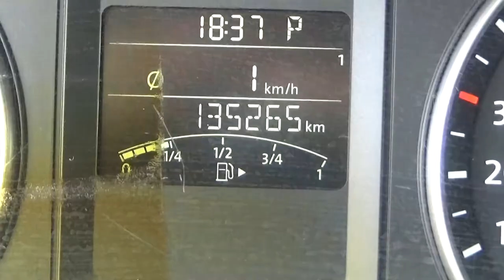Volkswagen / Jetta / 2014 - EM265865